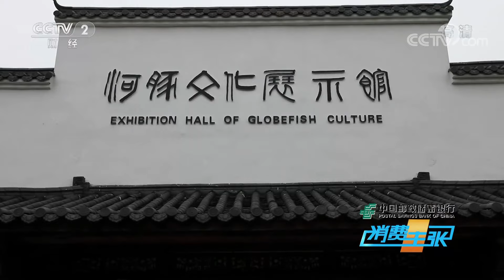河豚竟能做成佛跳墙和甜品？河鲜正当时！解锁河豚新吃法 「消费主张」20220413 | CCTV财经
本期节目主要内容：
蒌蒿满地芦芽短，正是河豚欲上时。河豚肉质极为鲜美，但部分器官含有剧毒，因此自古就有“拼死吃河豚”的说法。如今在江苏扬中，吃河豚已经成为了当地的文化，吃法更是花样百出。